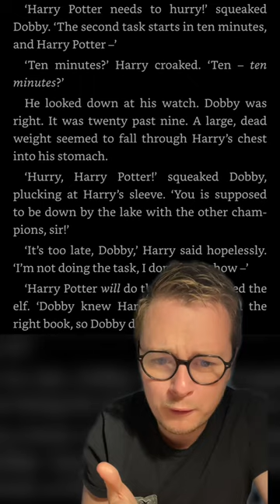Binding Magical Contracts